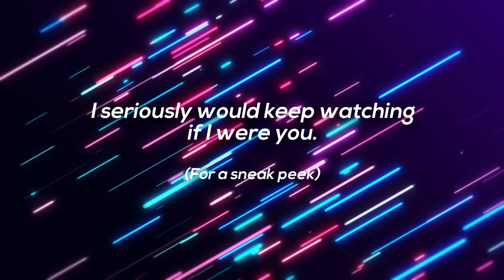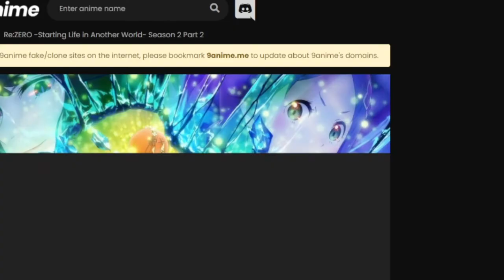Puck, Father Of The Year | Re:Zero Frozen Bond | Reaction (+S2 SNEAK PEEK)